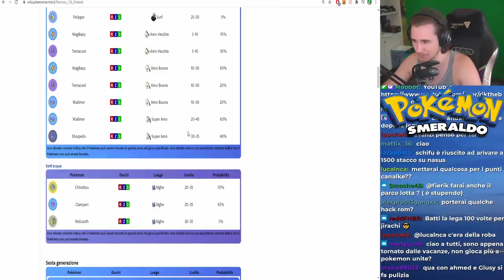LO SCONTRO LEGGENDARIO - Pokémon Smeraldo Nuzlocke #4